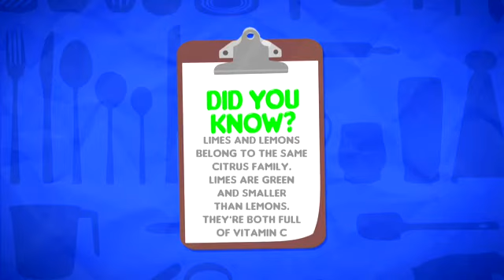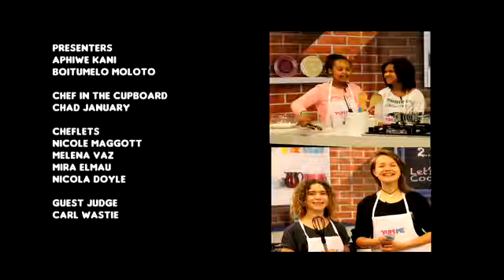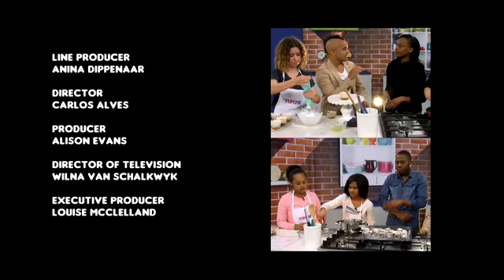YUM.ME Episode 4: Nicole ‘n Melena vs Les Petite Chefs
On Yum.Me today it’s Nicole ‘n Melena vs.  Les Petite Chefs in a cook off that must include coconut. Guest judge, radio and TV personality Carl Wastie joins Melo and Aphiwe to judge the best dish.

Tune in every Sunday at 10:00 for Yum.Me on SABC 3 to see who will walk away with the title of Yum.Me Champion. Catch the full episode here on SABC YouTube at 10:30, directly after the normal TV broadcast on SABC 3. Join us then!

Yum.Me is a tasty, vibrant, up-to-the-minute, weekly cooking competition for young people that takes a scoop full of excitement, adds a good measure of real kitchen action, throws in a pinch of useful information and mixes it up to create a fun, exciting culinary experience for SA’s young foodies.

Judged by the two young presenters, Melo Moloto and Aphiwe Kani, and a mystery guest, each dish is scored on presentation, creativity and taste. The team with the highest overall score, walks away with the prize and the title of Yum.Me Champion!